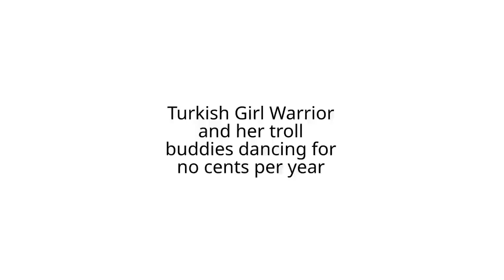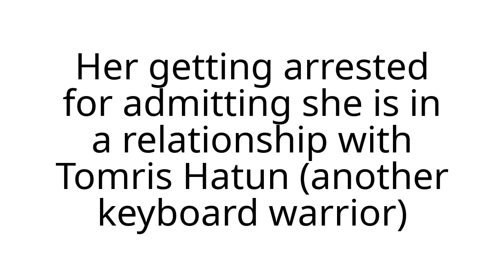Real video on Turkish Keyboard Warrior (Esma Damla Yeşildal)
This is a real video on Esma Damla Yeşildal aka Turkish Girl Warrior (more like Turkish Keyboard Warrior) and this was made because she was a 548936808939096faced -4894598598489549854 IQ idiot who thinks Alfa Gama and I are the same person because we use the same words. She is also in a relationship with Tomris Hatun. (another keyboard warrior) 😲 Watch how she gets arrested for being in a relationship with Tomris as homosexuality is haram in Islam and Turkey follows Islam.